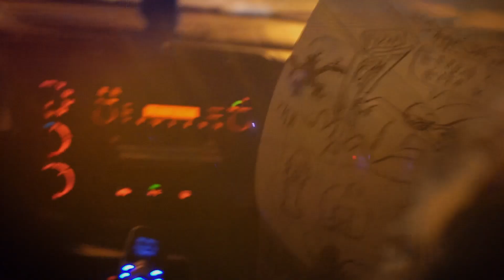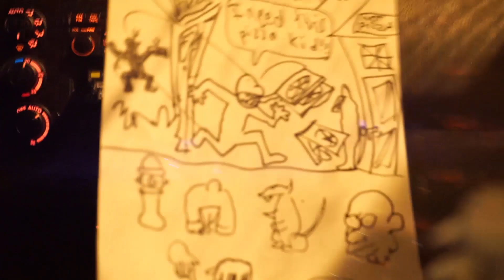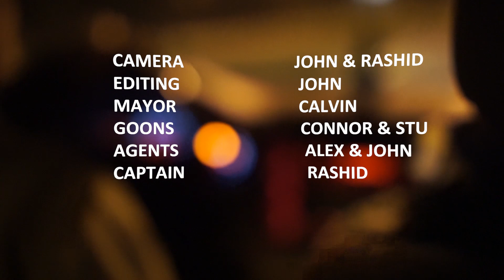A G E N T S